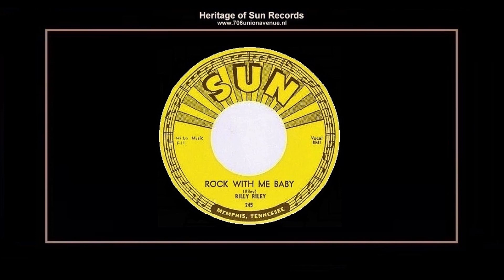(1956) Sun 245-B ''Rock With Me Baby'' Billy Riley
STUDIO SESSION FOR BILLY RILEY
AT WMPS FOR FERNWOOD RECORDS 1956

WMPS RECORDING STUDIO
112 UNION AVENUE, MEMPHIS, TENNESSEE
WMPS SESSION: APRIL 1956
SESSION HOURS: UNKNOWN
PRODUCER - JACK CLEMENT
RECORDING ENGINEER - ROLAND "SLIM" WALLACE

TAPES TRANSFER TO SUN RECORDS

Composer: - Billy Riley-Roland Wallace-Jack Clement
Publisher: - B.M.I. - Hi-Lo Music Incorporated
Matrix number: - F 11 - Master (2:11)
First appearance: - Sun Records (S) 78/45rpm standard single SUN 245-B mono
ROCK WITH ME BABY / TROUBLE BOUND

Billy Riley - Vocal and Acoustic Guitar
Roland Janes - Lead Guitar
Ruble Shaw - Guitar
Slim Wallace - Bass
Jan Ledbetter - Bass
Johnny Bernero - Drums

The top side of Riley's first Sun record, and a gem. This one comes pretty close to defining what rockabilly  is all about It's tense, edgy, sexy and driving. This is not mindless, teen dance music. It can send shivers  down your spine. There's not a wasted note here. The vocal is perfect. The band work is stellar, not overly  complex, but perfectly orchestrated. When the guitar solos take off, you just have to stand back. Those  beautiful singlestroke drum rolls by Johnny Bernero let you know when to take cover as the two guitars  played by Ruble Shaw and Roland Janes, just soar. One slides into the chord while the second hits just the  right notes to maintain that bluesy countryish feel. Some critics tell you that real rockabilly needs a standup  bass, the kind Bill Black used to slap behind Elvis back in 1954. If that's true, then this record contains a  double dose of rockabilly drive. One slap bass was played by Slim Wallace, the second by Jan Ledbetter.

''Rock With Me Baby'' was recorded at the studios of WMPS. Sadly, having explored every inch of Billy  Riley recording tape known to exist at Sun, it seems thru second tide from this session - the countryish  ''Think Before You Go'' - is irretrievably lost.

"Rock With Me Baby" is likewise a standout track, with its guitar interplay between Billy Riley and Roland  Janes, and soaring drumwork during the solos. SUN 245 clearly promised that Billy Riley was capable of  producing memorable work within the tense and impassioned style Sun Records was beginning to forge. (HD)